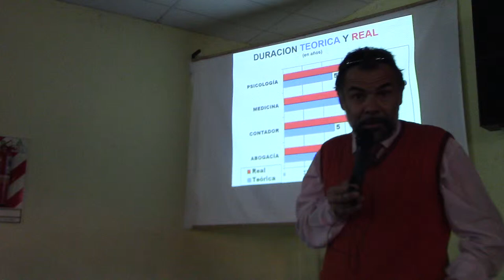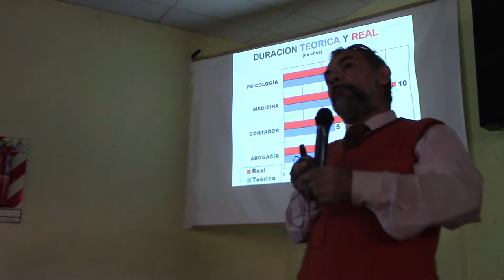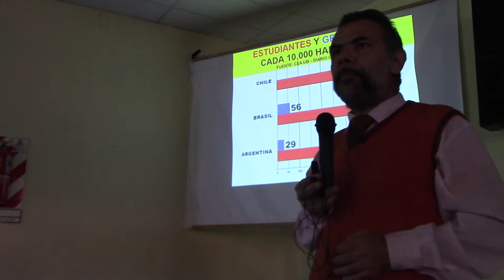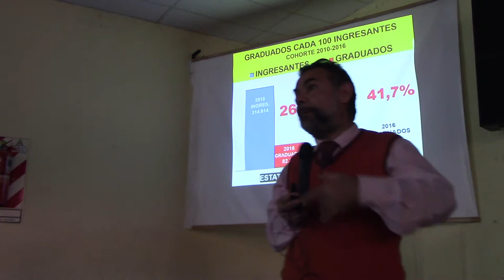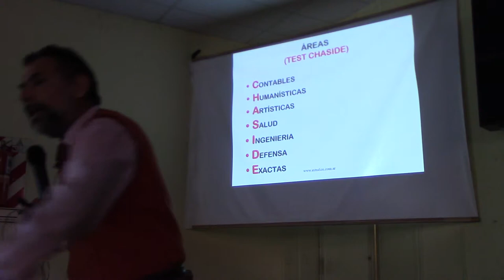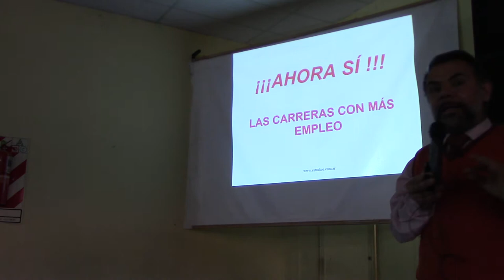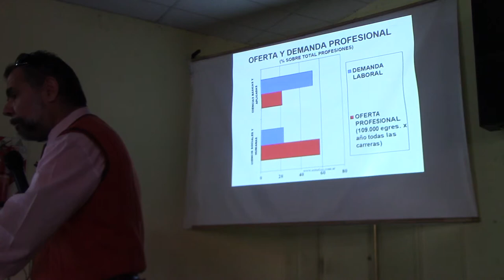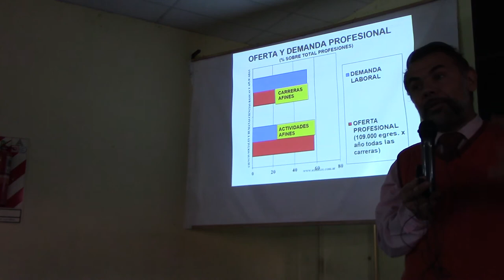¿CÓMO ELEGIR LA CARRERA CON MEJOR SALIDA LABORAL? POR EL DR JUAN LAZARA